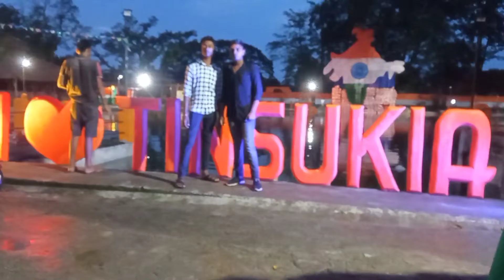Aaj Hum Gaye Puja Dekhne🙏